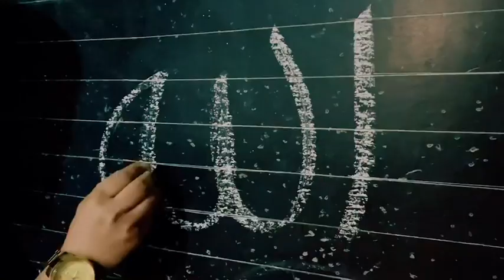Shukran Ya Rabbi | Shukran Ya Allah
শুকরান ইয়া রব্বী